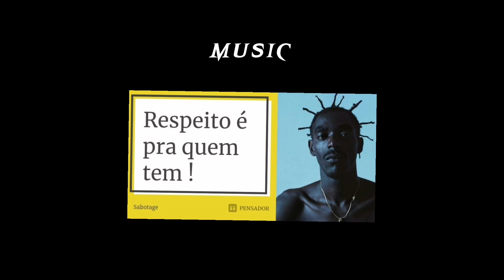Maycon Duarte - My War | Chapter one - Brazil.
My war is our series of micro documentaries in which we relive the best moments that the riders have experienced during the filming of their video parts.

 Today in the first chapter we present my war x @mayconduarte4pegs, a small micro documentary with the best moments of @mayconduarte4pegs in his video parts for @cultcrew and @thegangco_.

 A tropa  - Maycon duarte | @thegangbmx964